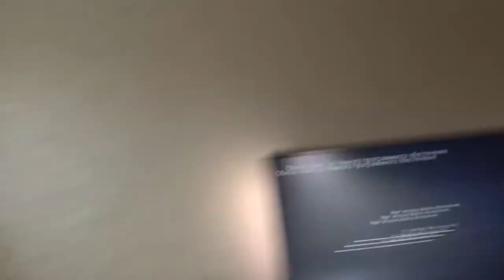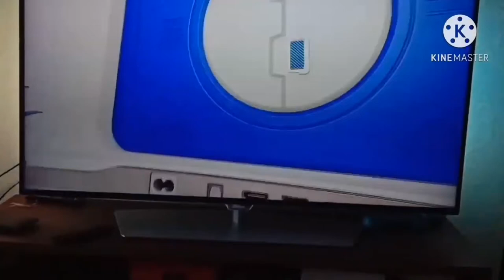Консоль Года - Распаковка PlayStation 5 вместе с Чё Хочу То Ворочу TV